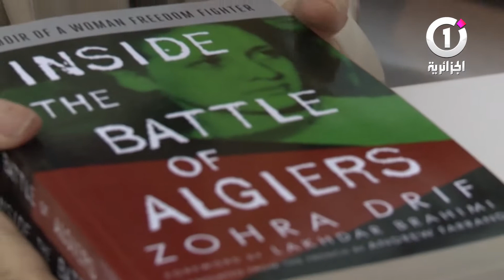Zohra Drif au SILA 2017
Zohra Drif au SILA 2017 pour une séance dédicace de son livre "Inside the Battle of Algiers: Memoir of a Woman Freedom Fighter"